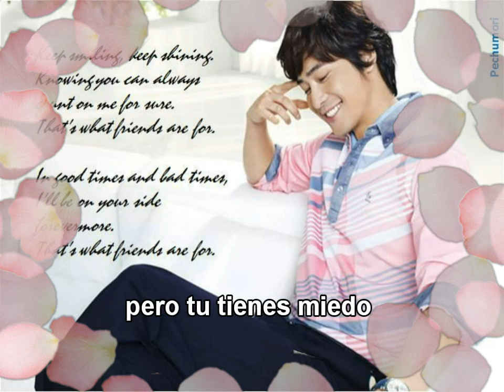my fair lady ost - Just a Person I Know - Kang Ji Hwan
dorama my fair lady con la cancion Just a Person I Know - Kang Ji Hwan...Yoon Eun Hye  y Yoon Sang Hyun